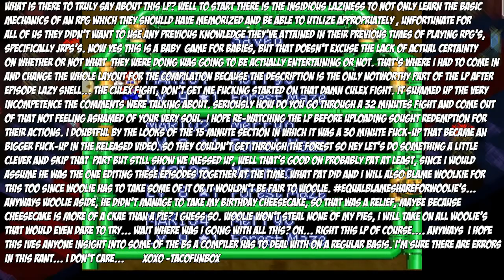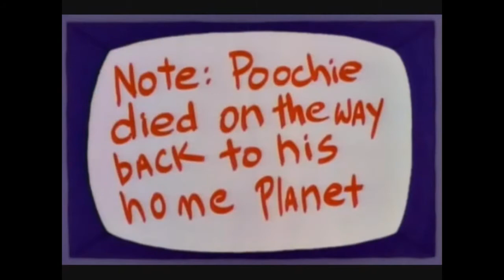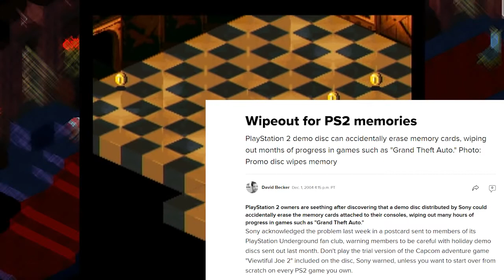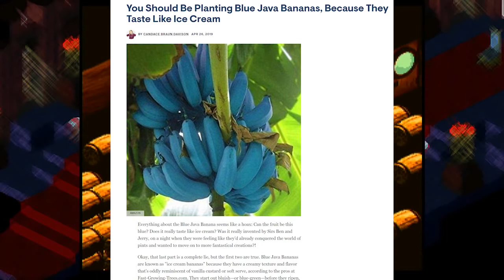SBFP Super Mario RPG - The Definitive Compilation